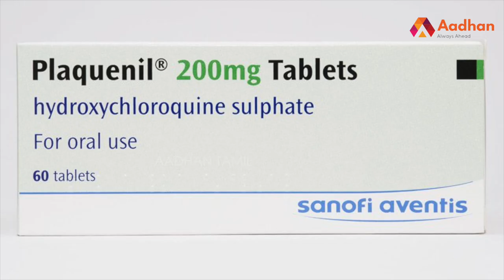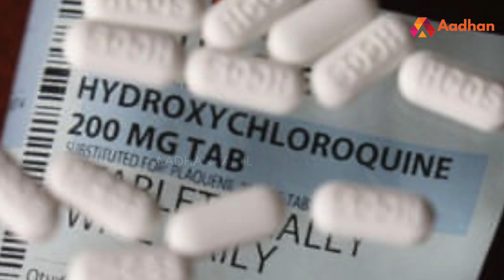அமெரிக்காவிற்கு மருந்து தருவோம் | Hydroxychloroquine |HCQ | Aadhan Tamil